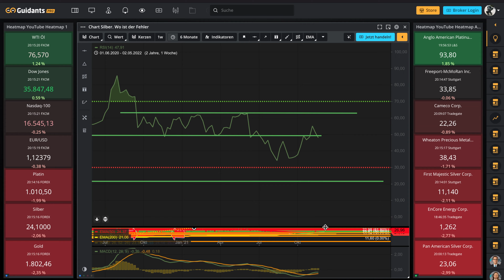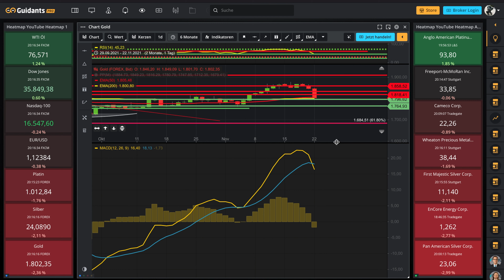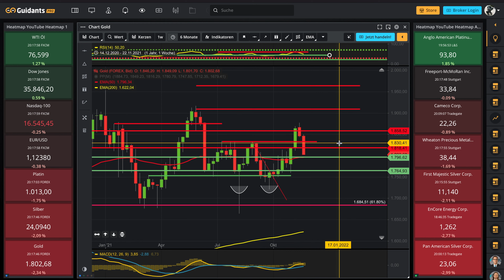Gold und Silber ‼️beginnt der Abverkauf ?‼️ Verkäufer drücken den Gold und Silberpreis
Gold und Silber geben am ersten Handelstag der Woche deutlich nach. Beide unterschreiten wichtige Unterstützungen.